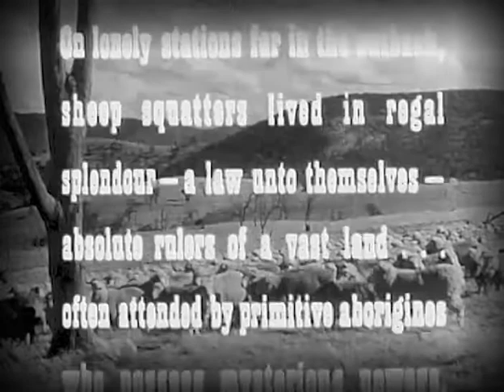Whiplash Full TV Episode 08 - Dutchman's Reef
Whiplash Full Episode - Mrs. Culbert summons Cobb to request he search for her missing son 'Teddy Bear' Cobb is not interested till Mrs Culbert agrees to sign new transport contracts to her mines if Cobb finds the man.

Set in the 1860s, the series is a western filmed in Australia, and stars Peter Graves as "Christopher Cobb". The series is loosely based on the life of Freeman Cobb, who was the genuine founder of Australia's first stagecoach line Cobb and Co. Peter Graves, in his character of Christopher Cobb, did not carry a pistol and often used a bullwhip to settle disputes. He carried a rifle and used it on more than one occasion.

The series stands out from other television western series of its era in that the guest casts are composed of actors available in Australia, so none of the character actors so ubiquitous in American westerns, aside from Graves himself, appear at all.

Australia... in 1797 prisoners from the jails of London, mostly guilty of petty or political crimes - were deported to desolate Botany Bay. Descendants of these convicts still lived in the bush in 1840 when Christopher Cobb, an American, came to establish a stage line and lived to become a legend.

Peter Graves
Anthony Wickert